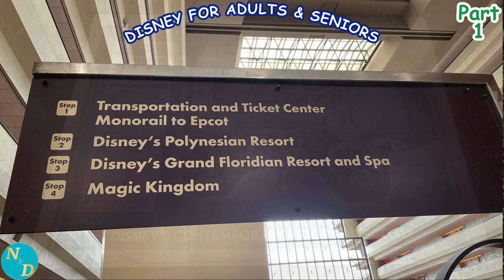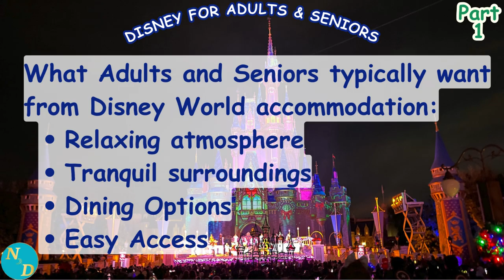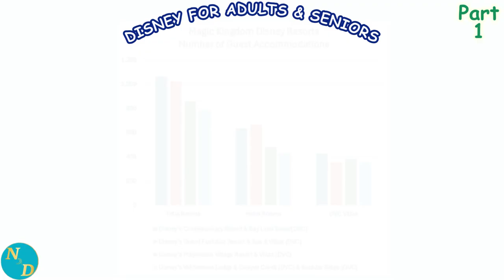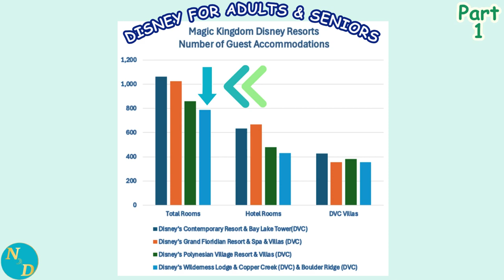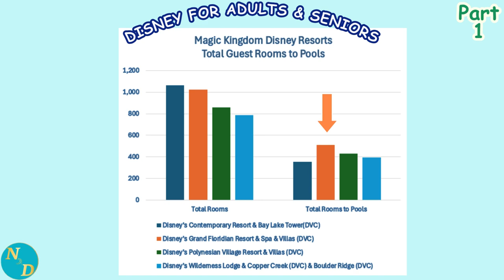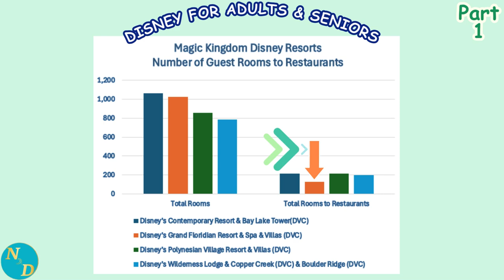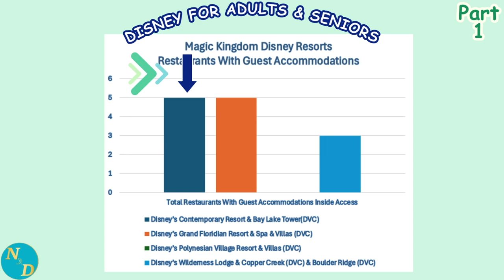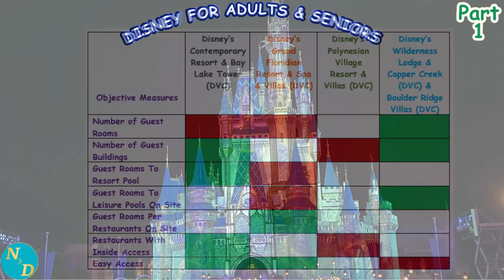The Best Magic Kingdom Disney Resort For Adults & Seniors - Part 1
Best Disney Magic Kingdom resort for adults? For seniors? Need to be more specific.

Choosing the best Magic Kingdom Disney resort for you, when you are on an adults only or as seniors visiting Walt Disney World is not simply throwing a dart on a dart board.

While there are similarities, there are significant differences between each of these four Magic Kingdom Disney resorts that will impact the stay of all adults and seniors.

In this Part 1 of a 4 Part series, we compare the suitability for adults and seniors of these four different Disney deluxe resorts in the Magic Kingdom area of Walt Disney World based on objective metrics for each resort.

These four Magic Kingdom Disney resorts are listed below as well as links to videos where we have reviewed each resort and its suitability for short and long term stays by adults and seniors:

We hope you enjoy and find useful this best Disney resorts review for adults and seniors in the Disney Magic Kingdom area of Walt Disney World. Join the discussion in the comments or over at Disney for Seniors Facebook Group with other Disney loving adults and seniors.

Chapters:
00:00 Introduction
00:50 The 4 Magic Kingdom Disney Resorts
01:56 What Do They Have In Common?
02:51 What Adults & Seniors Want at Disney World
03:41 Part 1 - Objective Resort Comparisons
04:57 Comparing Impact of Resort Size
07:48 Comparing Impact of Resort Swimming Pools
10:00 Comparing Impact Of Site Resort Restaurants
12:26 Comparing Ease of Access From Each Resort
13:26 Part 1 Scorecard Summary